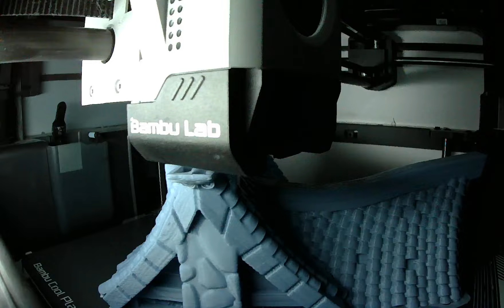Time Lapse Printing of House #2 Plate 2 on the Bambu X1C. .4mm nozzle. 11 Hour Print job 12/27/23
Time Lapse of Printing of Stylized House #2 from Stylized City by Little Dragon Miniatures Kickstarter (Roof).
Printed on the Bambu Labs X1C.  .4mm nozzle. 0.08mm Very Fine Layer Height. Total of 11 Hours Print Job 12/27/23

Printed as provided with no Supports.
Build Plate 2 of 2  (Sport 125% speed)